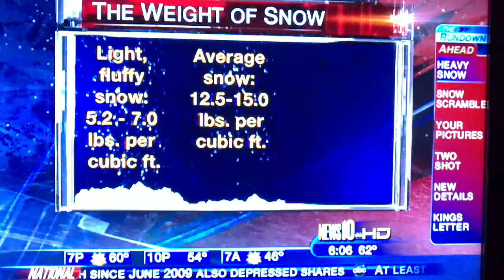Roofs collapse in Pollock Pines Ca. #1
Roofs collapse due to snow in Pollock Pines Ca.